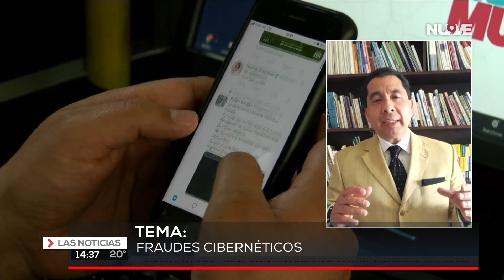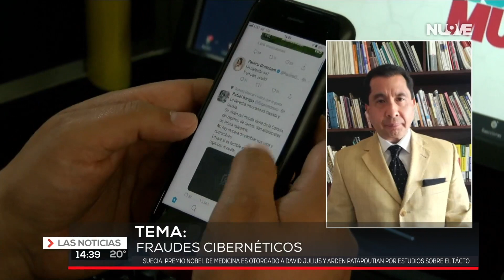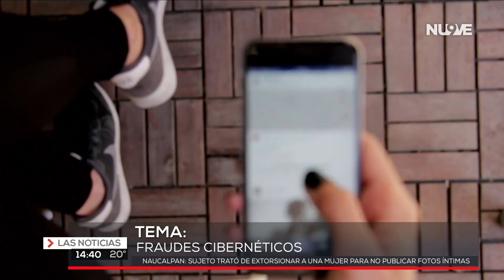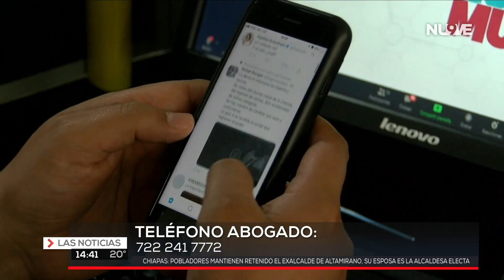Abogado Edgar Reyes, Fraudes cibernéticos.